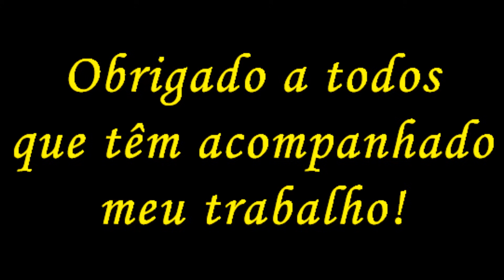Gil Semedo - Best Of Vol. I Mix 2017 - Eco Live Mix Com Dj Ecozinho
Eco Live Mix Presents Mix # 137 I 2017 # 29
Gil Semedo - Best Of Vol. I Mix 2017

Trata-se de uma coletânea das melhores musicas do músico caboverdiano Gil Semedo, neste mix vão poder ouvir os seus grandes êxitos desde a sua existência no mundo musical. Espero que gostem.